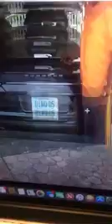Kalli Sabbin Manyan Motocin da Sanata DINO MELAYE yakara soyowa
Cars Display